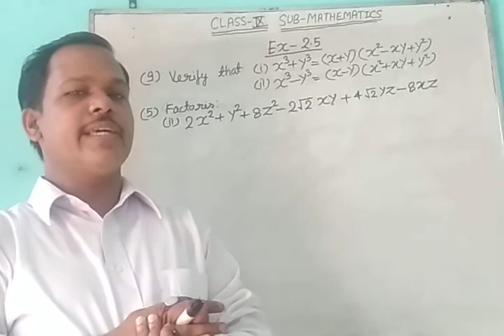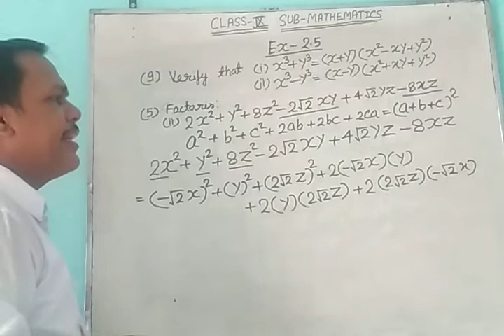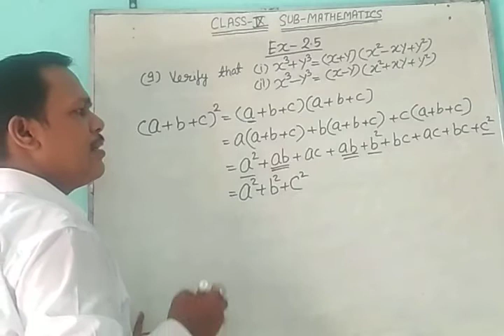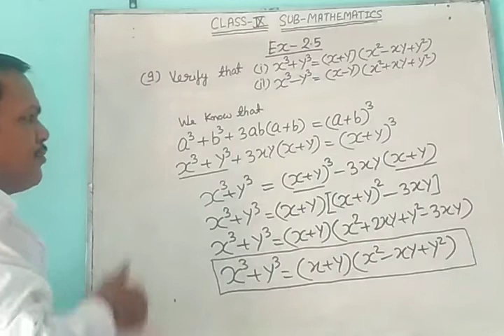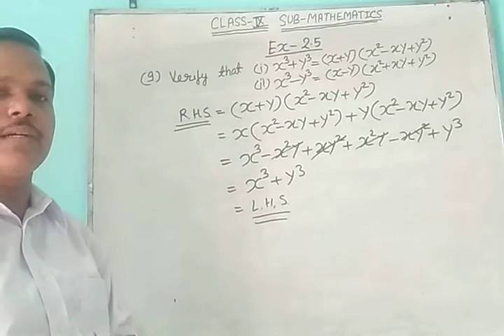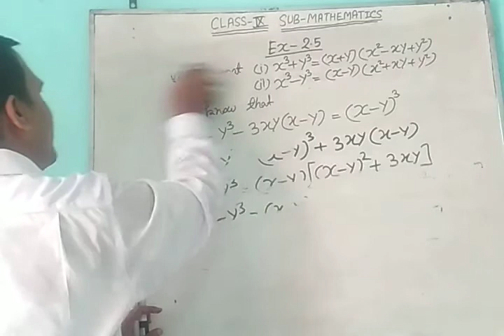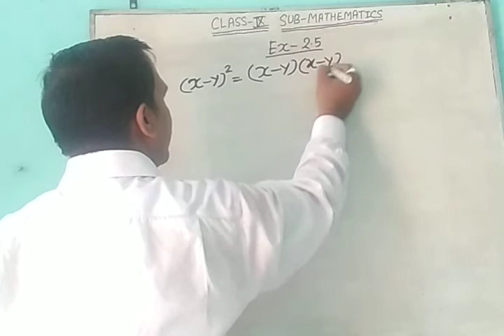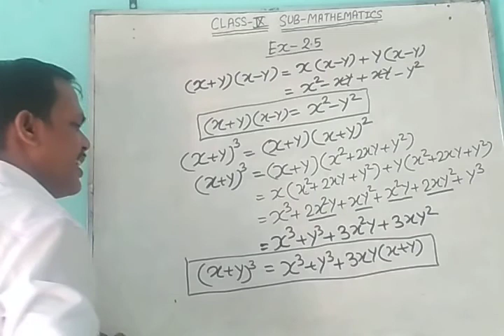CLASS 9 NCERT BOOK CHAPTER 2 POLYNOMIALS EXERCISE 2.5 DOUBT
HELLO STUDENTS,

IN THIS VIDEO I TELL YOU ABOUTCLASS 9 NCERT BOOK CHAPTER 2 POLYNOMIALS EXERCISE 2.5 DOUBT THIS IS PART 1 OF THIS CHAPTER DOUBTS SO WATCH IT